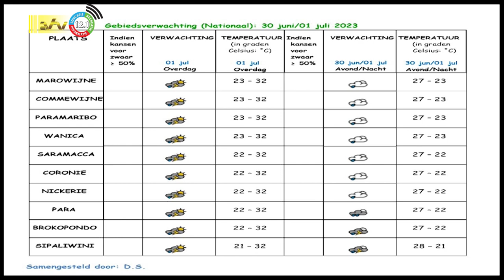01 07 2023 Weersverwachting 30 juni – 1 juli